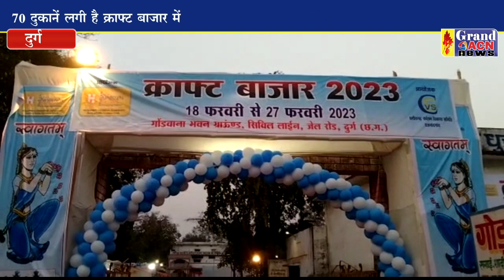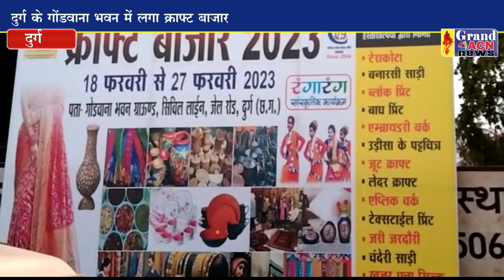क्राफ्ट बाजार 2023 का हुआ शुभारंभ